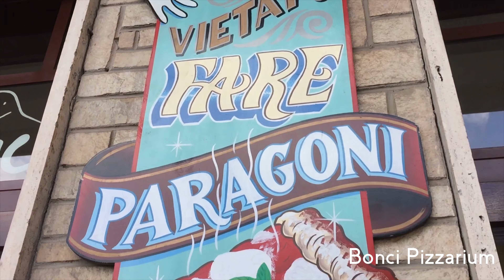Rome + Venice | Europe Trip 2016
One of our favorite parts of our Europe trip! Rome was absolutely fantastic: delicious food, gorgeous architecture, and so much history, including the Colosseum, the Vatican and Trevi Fountain!. We also got a chance to spend one night in Venice, which had its own plans for us with seasonal flooding. What an experience!

Italy, a timeless masterpiece in itself, is a country that captivates with its rich history, artistry, and culinary delights. From the romantic canals of Venice to the grandeur of Rome's ancient ruins, each corner unveils a unique story. The rolling hills of Tuscany are adorned with vineyards and charming villages, while the Amalfi Coast's dramatic cliffs offer breathtaking sea views. Italy's cultural legacy is celebrated in its museums, churches, and architectural wonders like the Colosseum and Florence's Duomo. Beyond landmarks, Italy's cuisine is a symphony of flavors, from fresh pasta to gelato. This Mediterranean gem is a fusion of past and present, a place where art, history, and passion intertwine to create an unforgettable experience.